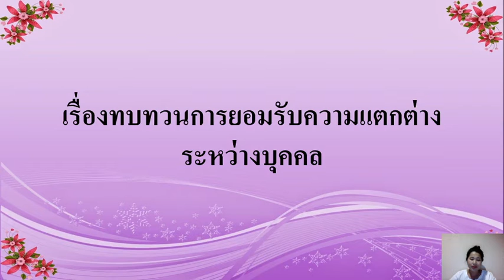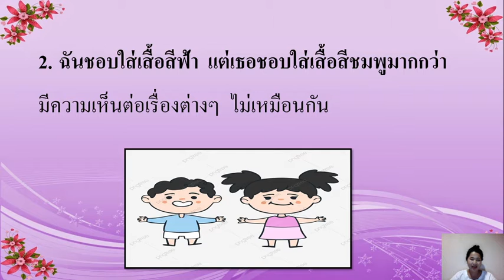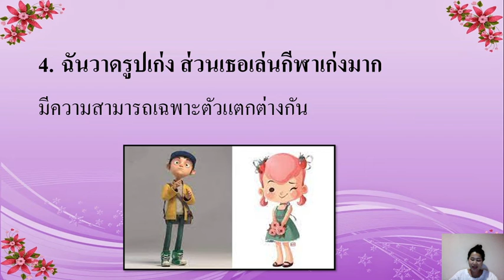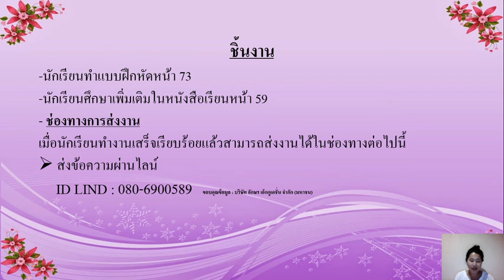วิชาสังคม ชั้น ป.2 เรื่อง ทบทวนการยอมรับความแตกต่างระหว่างบุคคล ( 24 ก.ย. 2564 )